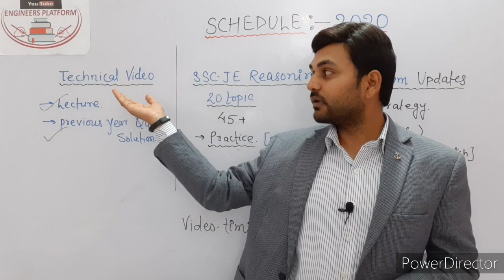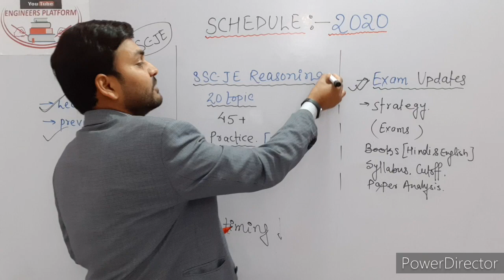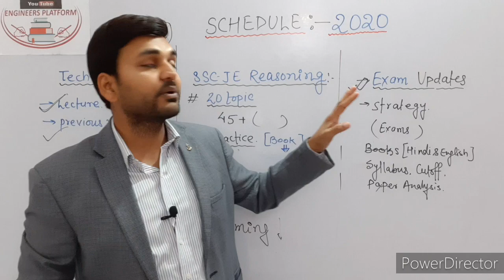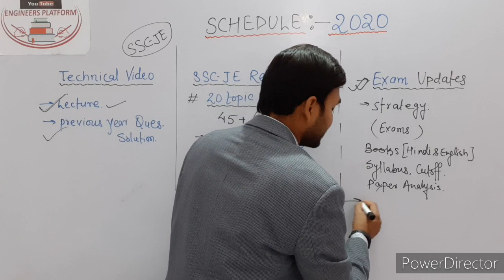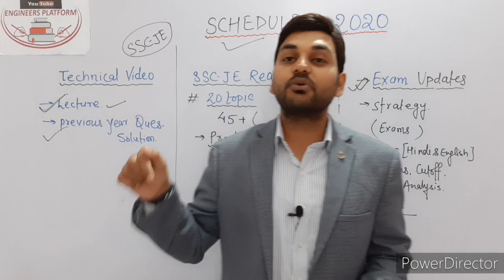Schedule for SSCJE Class II Reasoning timing II Exam Updates